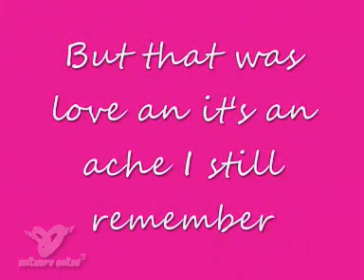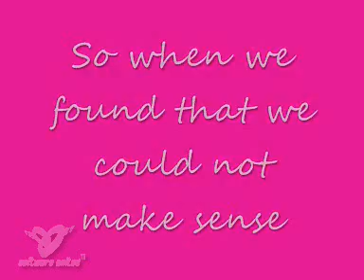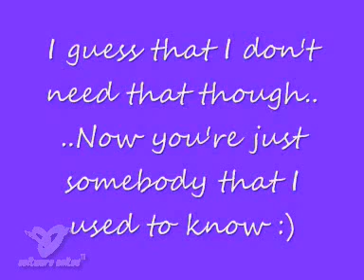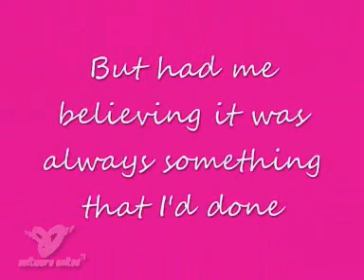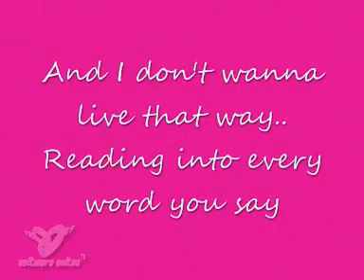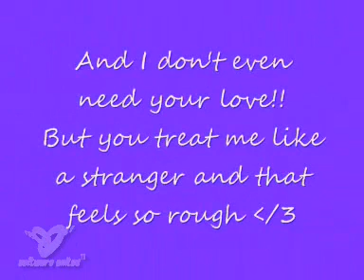Somebody That I Used To Know Gotye feat Kimbra Lyrics On Screen